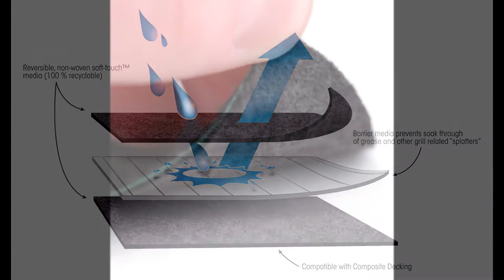Diversitech Outdoor Gas Grill BBQ Floor Mat - Absorbent, Place Under Grill - Protects Decks and